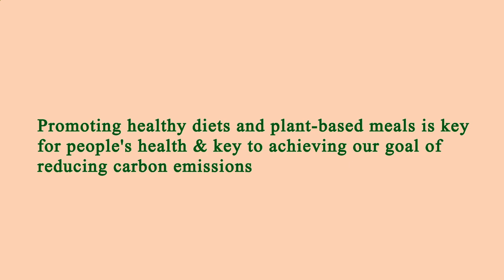Area Restaurant Near Me Manhattan 10010 NY, New York County, New York, United States